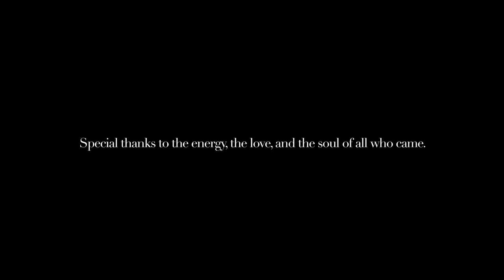Fabïan LIVE from the rooftops of London | Progressive Melodic House DJ Set (Secret Location)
A long while ago I had this dream.
In that dream, the sun is setting. There is a drone circling the stratosphere, colourful smoke grenades begin to engulf revellers as well as the deep thud of a powerful sound system, rumbling away on top of a tiny urban London rooftop terrace, packed with forty-something souls just losing their shit to dance. There is a peculiar looking bearded wizardy-looking bloke standing upon a small stage, continually bobbing from side to side (occasionally smoking a cigar) as he whirls together a story through the mode of music.

1. Acid Pauli - Eulogy For Eunice
2. Oceanvs Orientalis  -  Revenge Of The Wankers (Original Mix)
3. Yusuf Lemone - Heyahin (feat Shooresh Fezoni & Marco Tegui)
4. Crussen - Breakfast in the Hut
5. Detmolt - Kaos
6. Jan Hammer - Crocketts Theme (Yør Kultura Tribal Cosmic Edit)
7. Late Nite Tuff Guy - Bless The Rains (LNTG Epic Journey)
8. Beyhude - Amazon (Menachem 26 Remix)
9. Gidge - Huldra
10. Atalkingdrum feat Niña Indigo - Net Gran (It’s Vocal Mix)
11. Oscar P FNX - Filtered African Blues (FNX Remix)
12. Jalil B - Id Ameggaz (Elfenberg Remix)
13. Whirl - Ekolod (Original Mix)
14. Anturage & Saccao - Seven Ways
15. Alex Niggemann - Convection
16. Fideles - Narrow Poetry (Original Mix)
17. Sahar Z & Guy Mantzur - Sneaky Monkey (Original Mix)
18. Hans Zimmer - Interstellar (Gabriel Ananda)
19. Space Motion - Epic (Original Mix)
20. Frezel & Luis M - Waiting in the Dark (Original Mix)
21. Stephan Bodzin - Strand
22. Bongbeck - Winter Sleep (Monolink Remix)
23. Jimi Jules - Paul
24. Lexer - Red Balloon (Original Mix)
25. Quatri - Into the Oblivion [Nie Wieder Schlafen]
26. Stevie R, Delfin Music - Lepa Sela feat. Fiona McMartin (Juan (FR) Edition)
27. Teom - Khio (Original)

[Credits to YouTube’s ASMR Darling & Sir David Attenborough for those dashing audio samples]